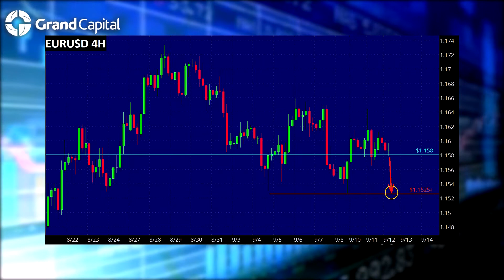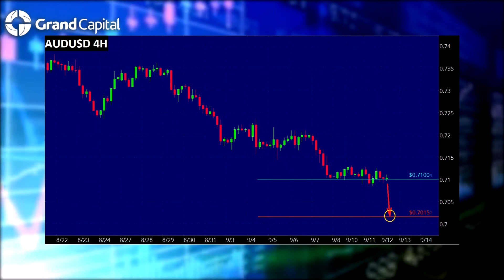12.09.2018 Ежедневный обзор финансовых рынков с Сергеем Костенко